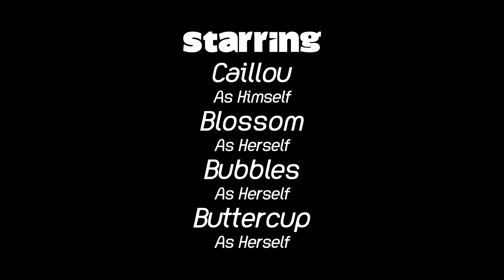The Powerpuff Girls - Ending Credits (GoAnimate Version)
Taken from Blossom Vs. Caillou.

Credit to CyanAnimate also known as CyansWorldCartoon.